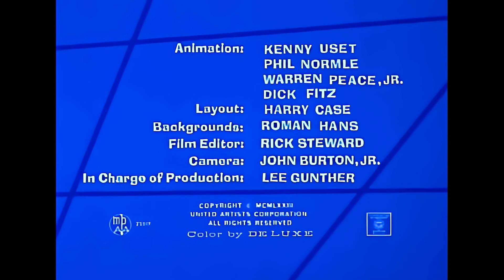Eustahije Brzić - Zmije i boli - Crtani film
Crtani film Eustahije Brzić i Japanska buba (The Blue Racer)
Sinhronizirano na hrvatski
TV Zagreb, HRT